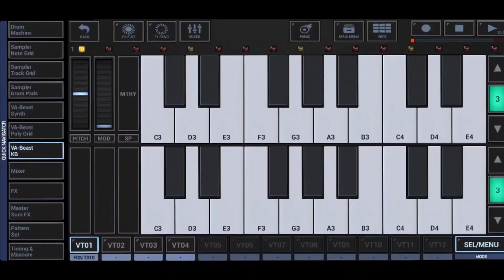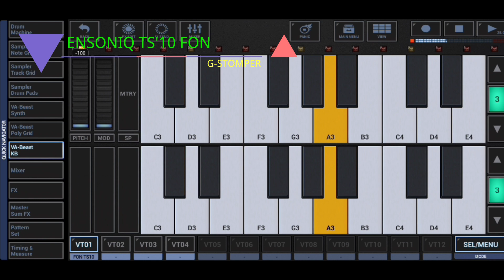ENSONIQ TS'10 G-STOMPER